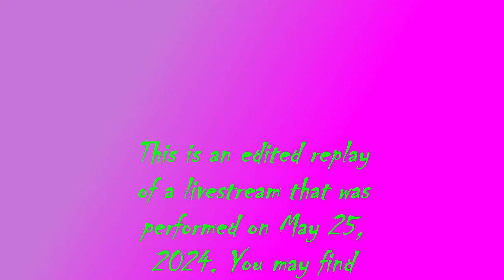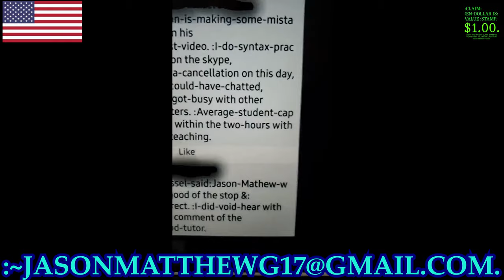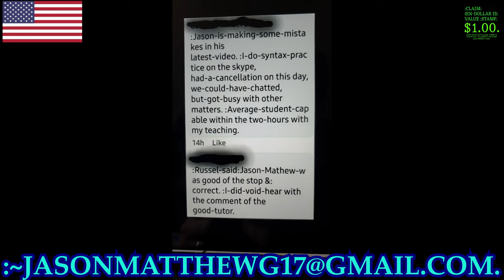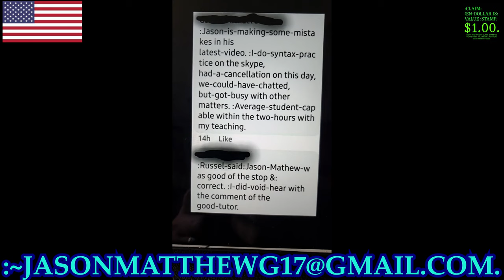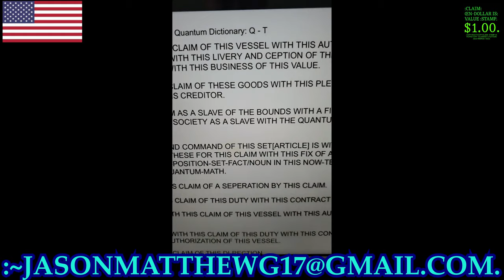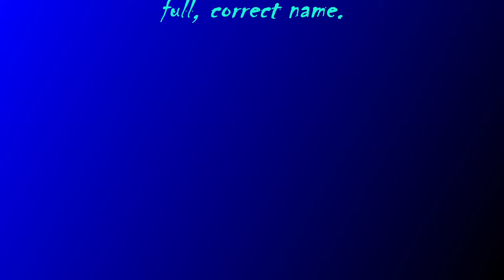:~25-~MAY-~2024-LIVESTREAM[Edited Replay: The Sound of One Hand Clapping].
[This is an edited replay of a livestream. You may view the full, unedited version
:~04a– :CREDIT OF THE VIDEO-PHOTOS IS WITH THE PHOTOGRAPHER BY THE Raven-Farhad-Tohidi[: Afarain].